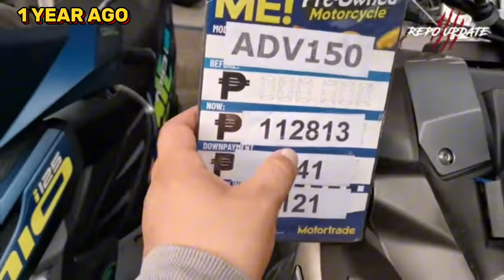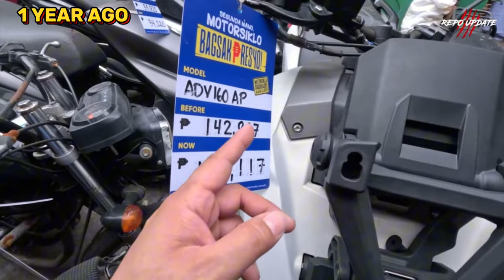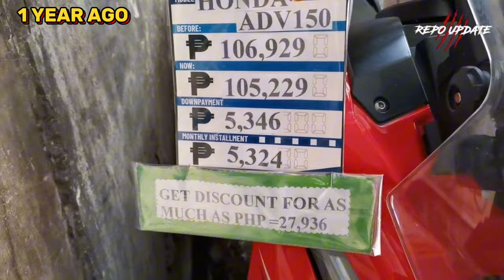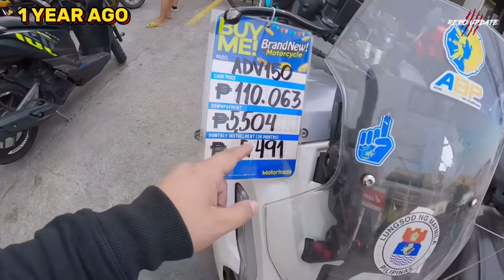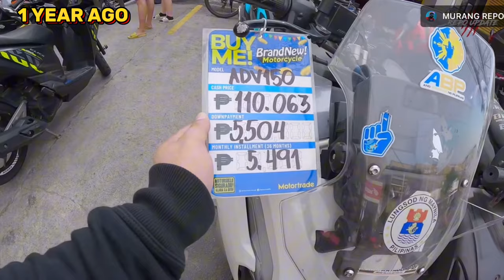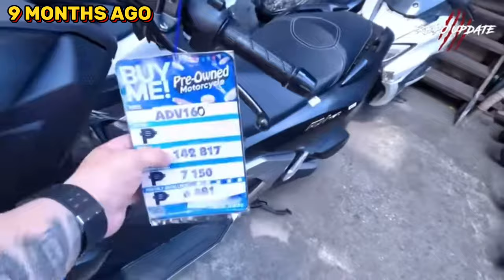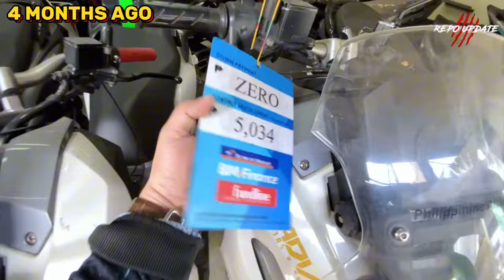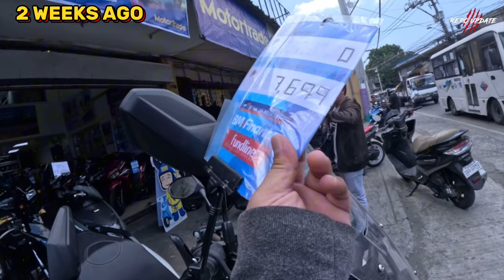REPO UPDATE,HONDA ADV 150-160 COMPILATION!